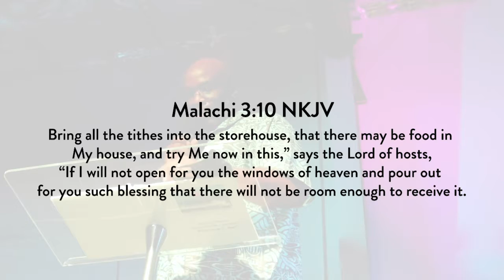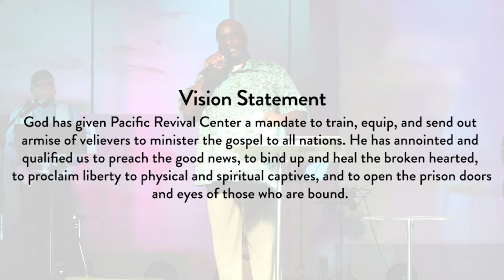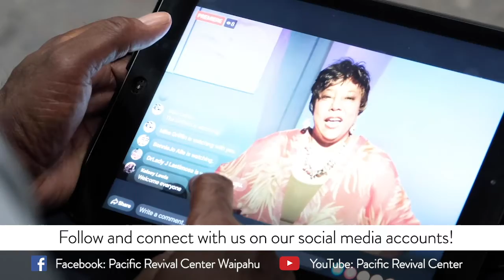"The Greatest Commandment Pt. 2" PRC Online Service [November 8, 2020]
Bishop Kelsey continues his talk on God's greatest commandment. Take a look!